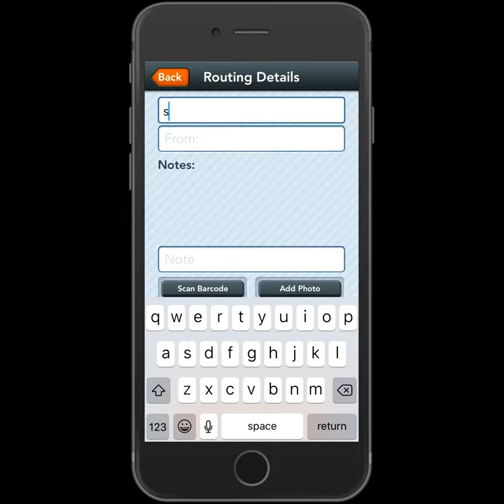Single Scan Package Locker Storage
Store packages in locker with a single scan using the QTrak App.  No tying up your Kiosk.